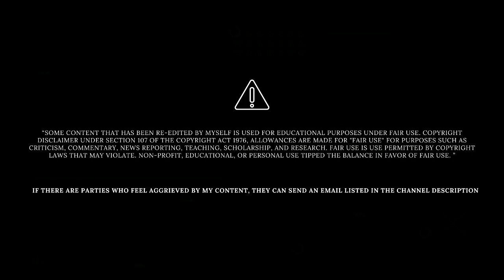Persib x Persija - Robi Darwis x Ferrari - Highlight Timnas U20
Moment Robi Darwis (Persib) Dan Muhammad Ferrari (Persija)
Menjadi Duet Di Timnas

Persib Persija
EL Clasico Indonesia

The Soccer Indo Berisi Tentang Berita Sepak Bola Timnas Indonesia Terbaru , Terupdate Dan Terkini. Selain Berita Kita Sering Menyuguhkan Hasil Timnas Indonesia / BRI Liga 1 Di Pertandingan Terbaru, Highlight Analisis Pertandingan Dan Live Pertandingan Timnas Indonesia (Jika Di Ijinkan).

Suguhan Terlengkap Mulai Dari Timnas U16, U17, U18, U19, U22 Hingga Senior Yang Akan Bermain Di Piala Dunia , AFF, AFC, Sea Games, Piala Asia Maupun Hanya Fifa Matchday.